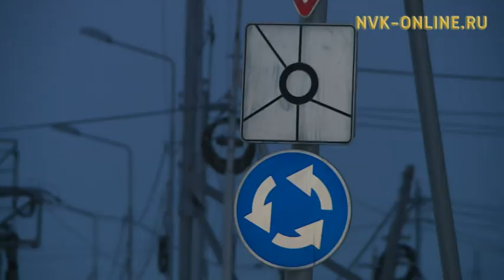Какие изменения почувствуют водители и инспекторы ГИБДД в Якутске